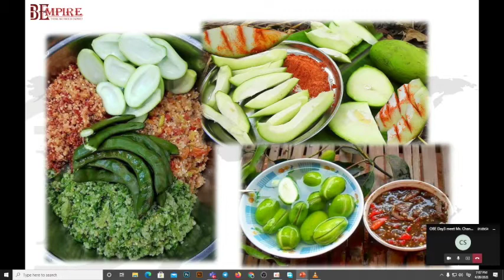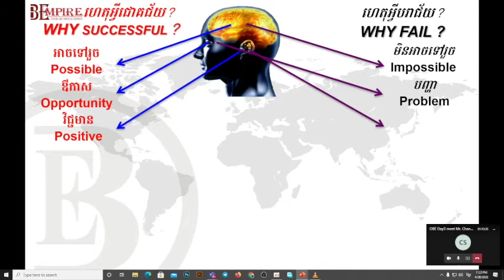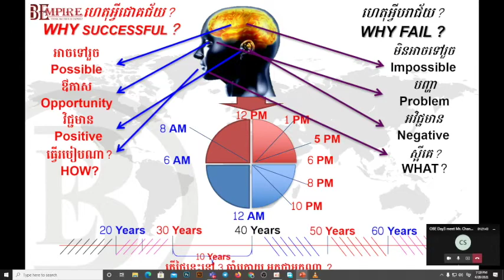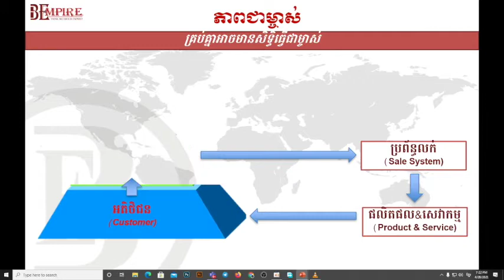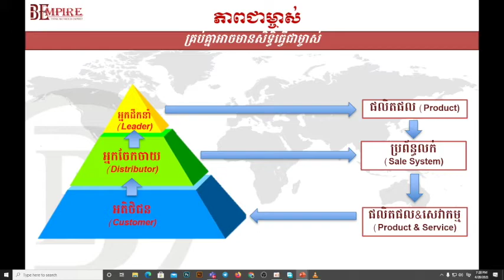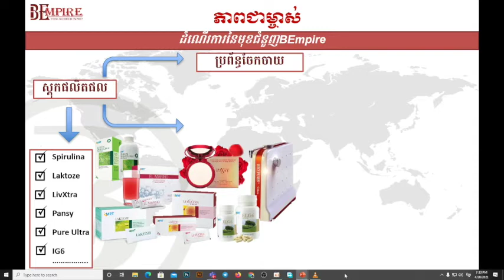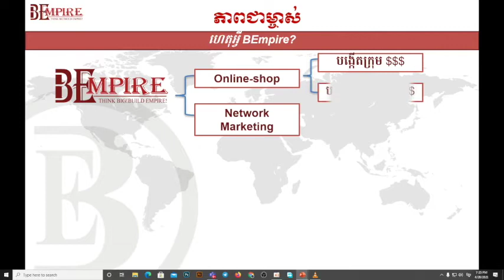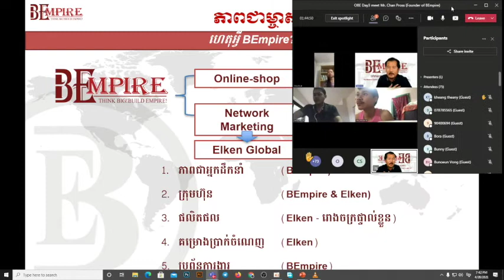OBE Day3 part2